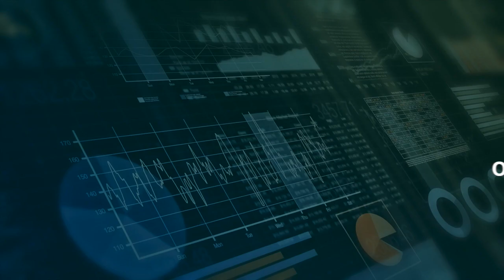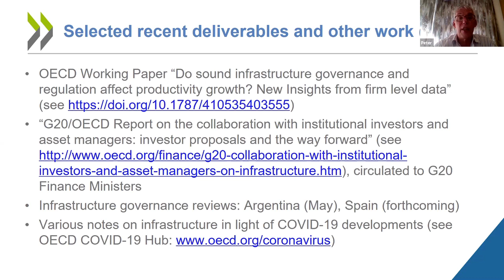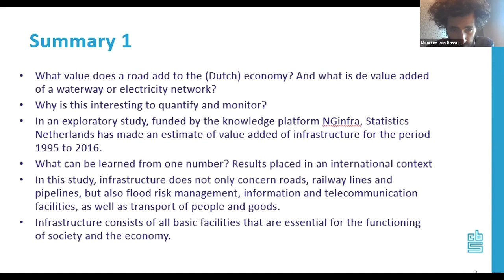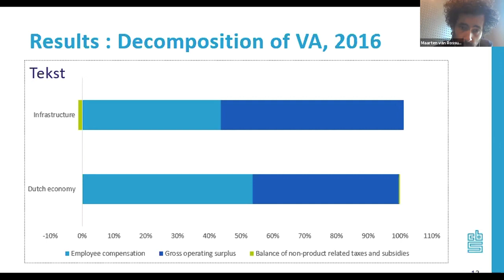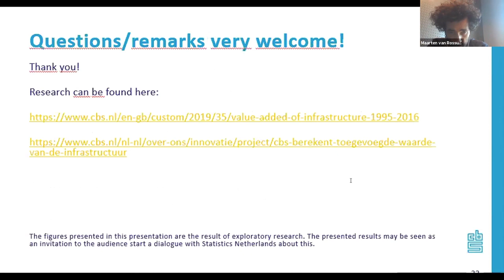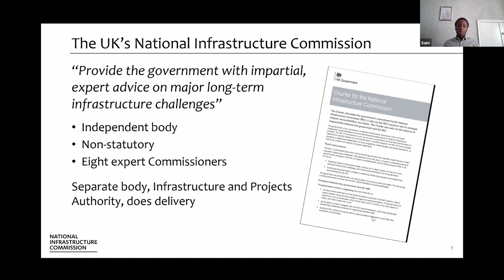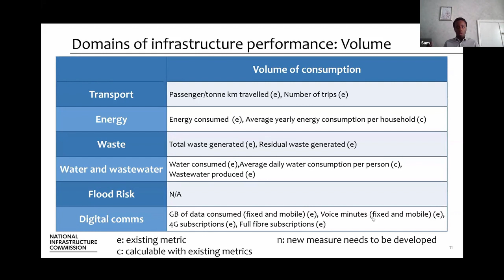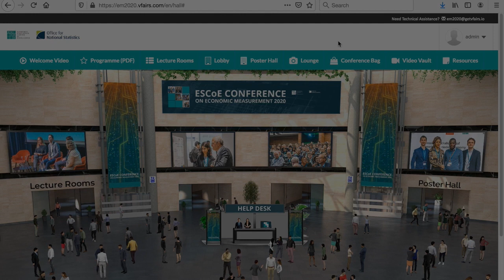EM2020 Special Session C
ESCoE Conference on Economic Measurement 2020: Special Session C Pipes, Potholes and Pylons: The Challenges of Measuring Infrastructure.

Chair: Marianthi Dunn (Office for National Statistics)

Peter Van de Van (OECD): ‘OECD Horizontal Project on Infrastructure’

Krista Keller (Statistics Netherlands) and Maarten van Rossum (Statistics Netherlands): ‘Value Added of Infrastructure, International Comparison’

Tom Wickersham (National Infrastructure Commission, UK) and Sam Aggrey (National Infrastructure Commission): ‘A Framework for Infrastructure Performance Measures’